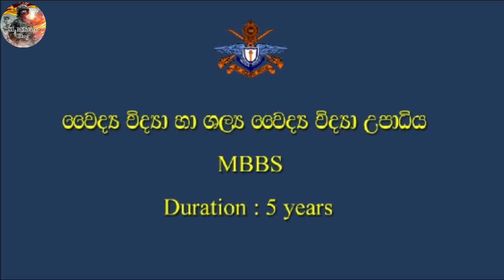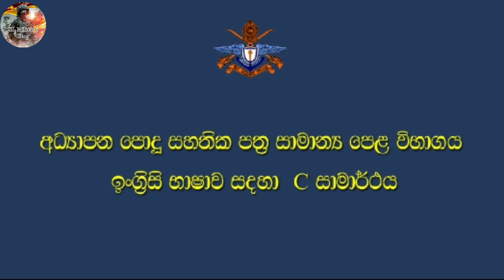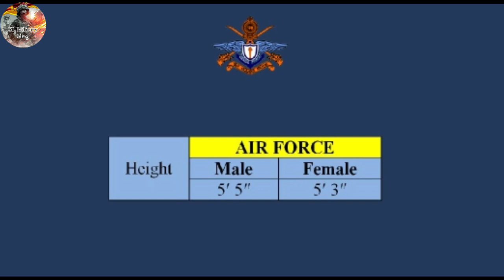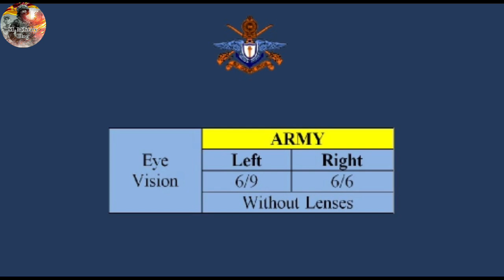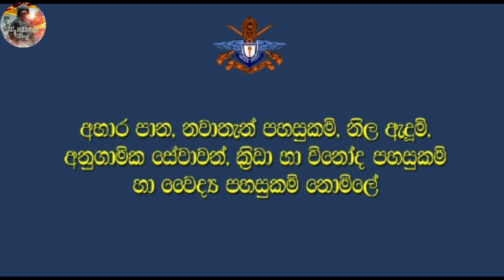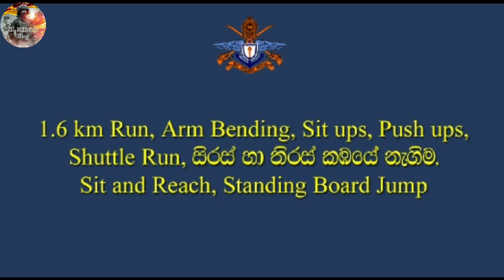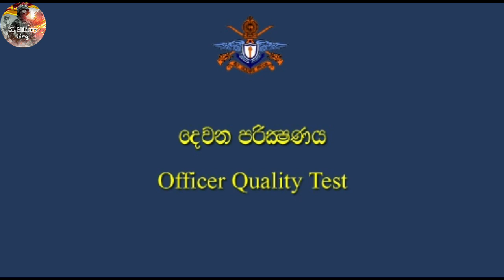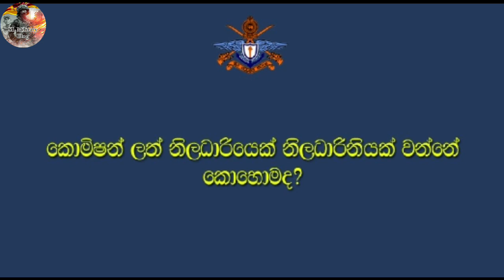How to join Kotelawala Defence University KDU කොතලාවල ආරක්ෂක විශ්ව විද්‍යාලයට සම්බන්ධ වන්නේ කොහොමද?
This video will explain you, how to apply for thw kdu, The degree programmes that you wil be able to follow, Interview session you have to face and finally how to commission as an officer in Sri lanka Army, Sri lanka Navy and Sri Lanka Airforce.

එම වීඩියෝ පටය නැරඹීමෙන් කොතලාවල ආරක්ෂක විශ්ව විද්යාලයට කැඩෙට් නිලධාරියෙකු හෝ නිලධාරියෙක් ලෙස සම්බන්ධ වන ඔබට හැදෑරිය හැකි උපාධි පාඨමාලා සහ ඒවායේ කාල සීමාවන් ගැන දැන ගන්න හැකියාව ලැබෙනවා.
තව ද සර් ජෝන් කොතලාවල ආරක්ෂක විශ්ව විද්‍යාලය සඳහා කැඩෙට් නිලධාරියකු හෝ නිලධාරිනියක ලෙස තෝරා ගැනීම සදහා පවත්වනු ලබන සම්මුඛ පරීක්ෂණ වල ස්වභාවය මොකක්ද කියලා මේ වීඩියෝ එක නැරඹීමෙන් ඔබට දැනගන්න පුළුවන් කම ලැබෙනවා